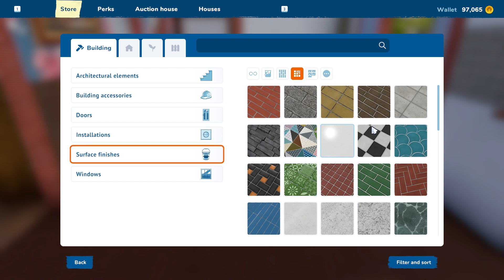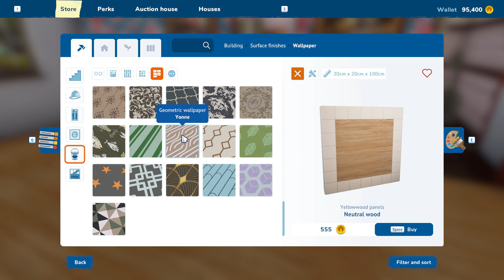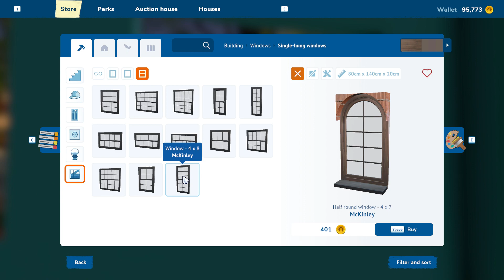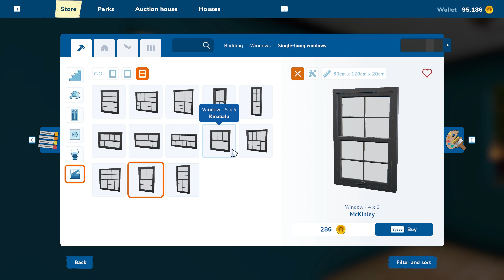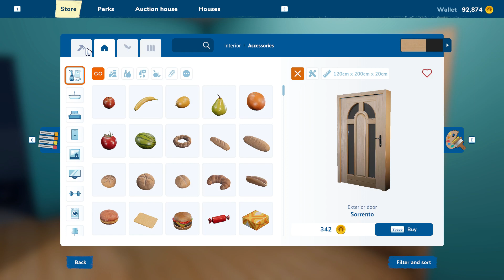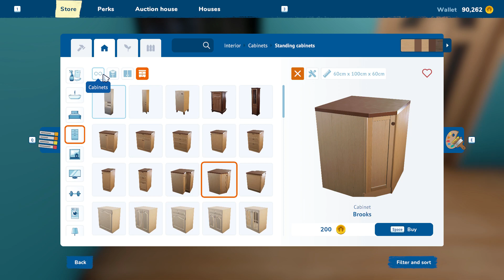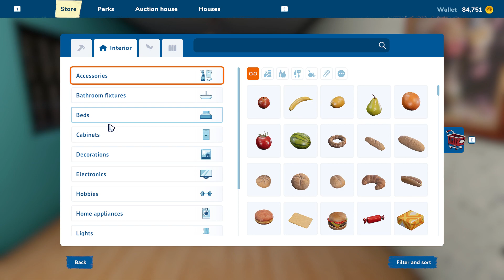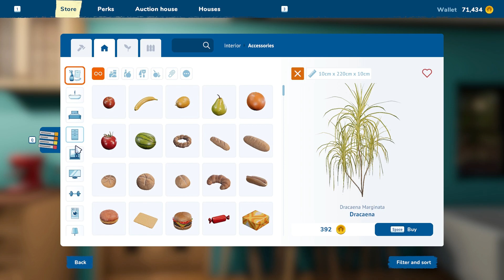House Flipper 2 EP18 Working on the flip